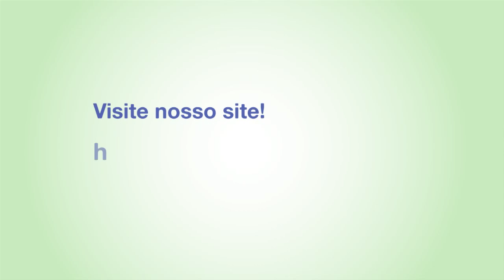Gastão Wagner - Mesa 01 - VI Seminário Internacional de Atenção Básica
Veja a apresentação do professor Gastão Wagner (Professor do Departamento de Medicina Preventiva e Social - FCM- UNICAMP), durante o VI Seminário Internacional de Atenção Básica.

Esta palestra foi realizada durante a Mesa 01 (30/07/2012) e teve como tema "A Construção De Mecanismos Para Ampliação Do Acesso E Qualidade Na Atenção Básica/Primária".

Veja abaixo todas as palestrantes dessa mesa:

- Richard Armstrong - Diretor Geral de Cuidados Médicos Primários e Diretor Executivo do Departamento de Saúde da Inglaterra

- Helvécio Miranda - Secretário de Atenção à Saúde do Ministério da Saúde

- Louise Ann Rosborough - Gerente da Atenção Básica do Canadá(Canadá)

- Debatedor: Gastão Wagner - professor do Departamento de Medicina Preventiva e Social Faculdade de Ciências Médicas- UNICAMP

- Coordenador: Eduardo Alves - (DAB/MS)